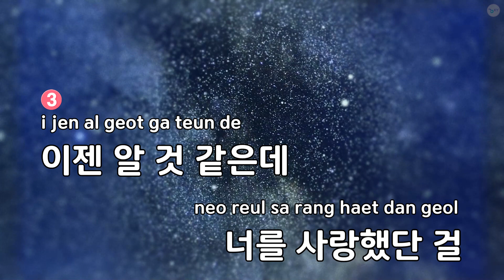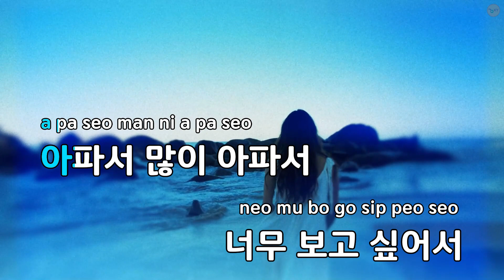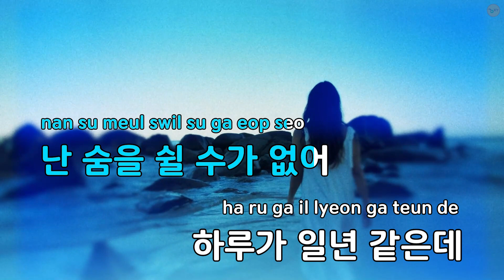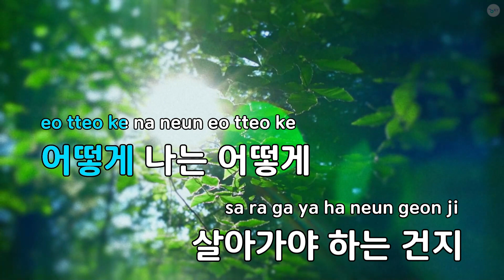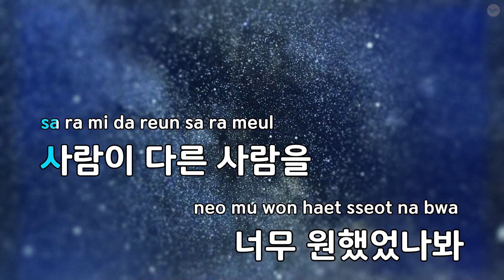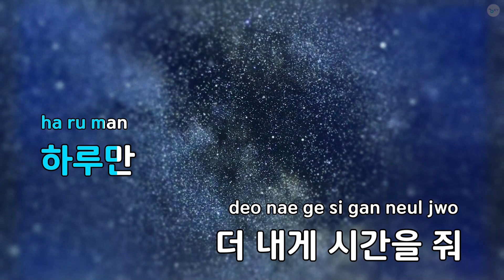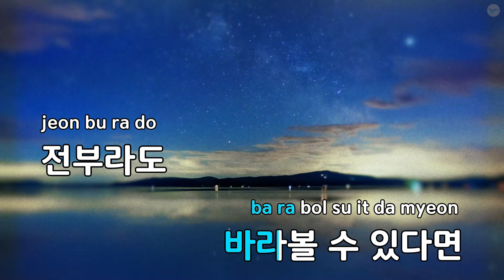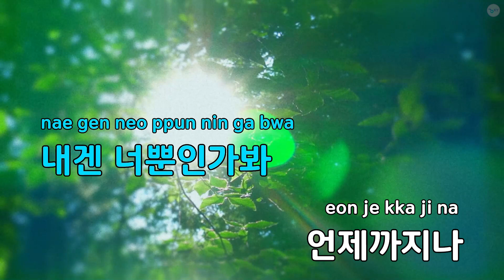하루만 - 캔(CAN) (KY.64537) / KY KARAOKE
★ 곡 정보 ★
번호 : 64537
제목 : 하루만
가수 : 캔(CAN)
작사 : 윤희성
작곡 : 윤희성

Copyrightⓒkeumyoung